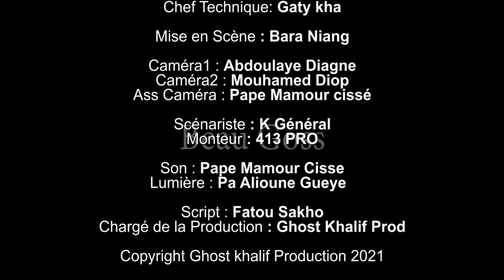Beau Goss Avec La Fille Du Ministre Ep1